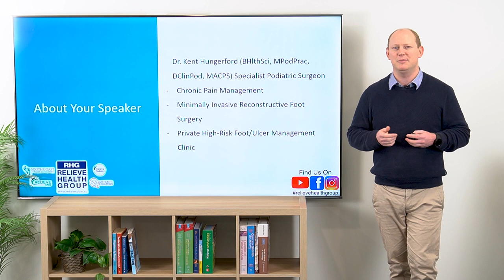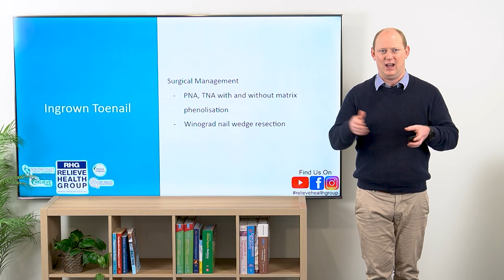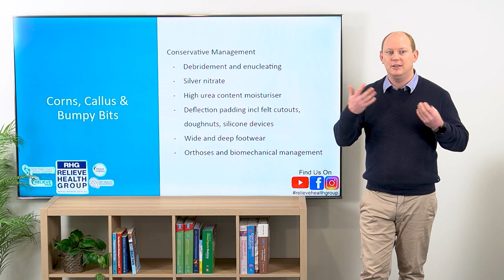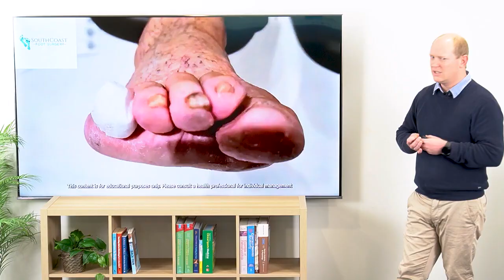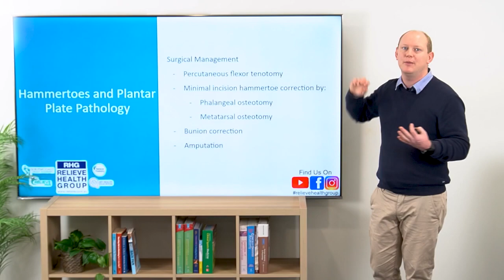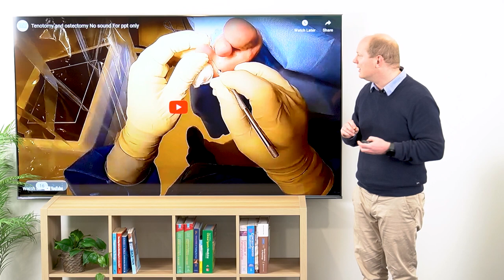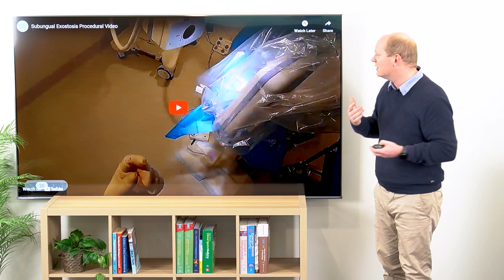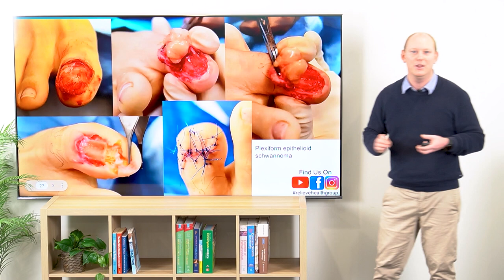Taming the Toes: Managing Corns & Toe Conditions | Expert Foot Care Tips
Taming the Toes: Managing Corns & Toe Conditions

In this video, we dive into the causes, prevention, and treatment options for common toe conditions, including corns, subungual exostosis, and hammertoes. 🦶 Whether you're a healthcare professional or someone looking for relief from toe pain, this video offers practical advice and evidence-based strategies for effective management. 💡

💡 Topics Covered:
✅ Understanding the causes of toe conditions
✅ Preventative measures to protect foot health
✅ Conservative care and non-invasive options
✅ Surgical treatments for advanced cases
✅ Latest techniques for lasting relief

Join us as we explore the best practices for taming toe troubles and improving foot health. 👟